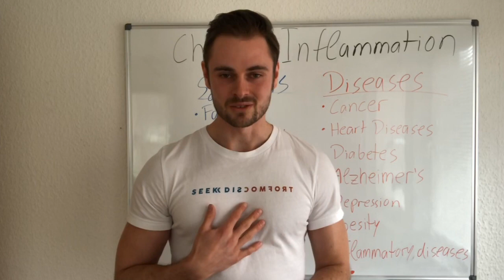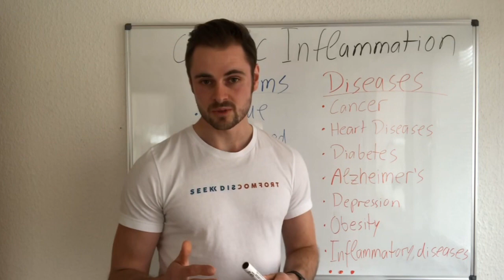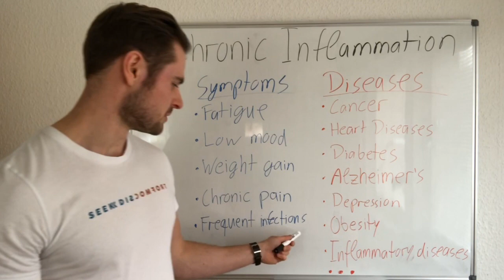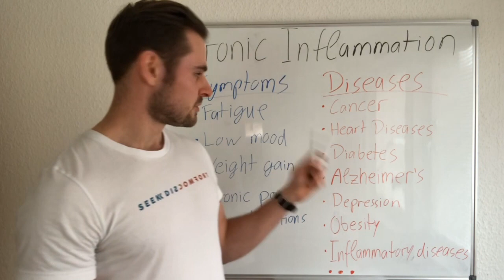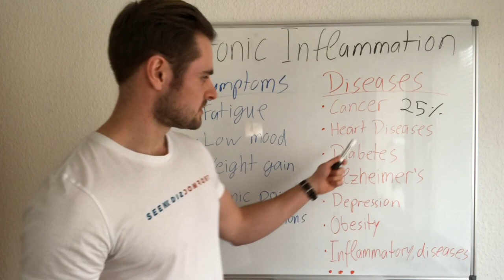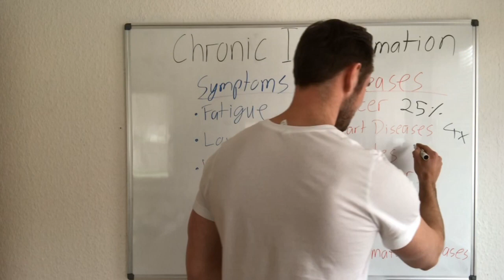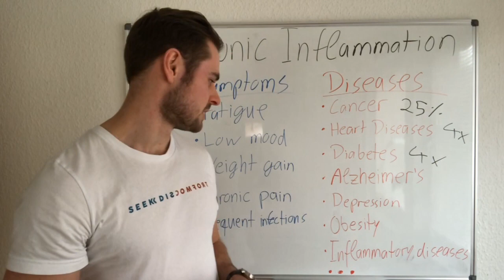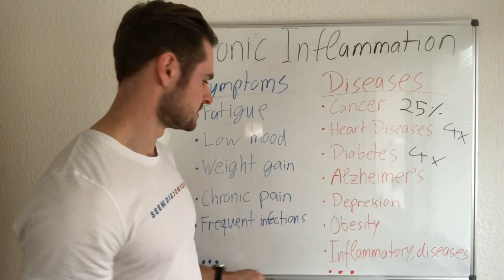Chronic inflammation | Symptoms and Diseases caused by Chronic Inflammation.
The effects of inflammation on our health are often underestimated but the science behind it is showing us how it impacts our health and how inflammation can lead to many diseases.

Great book about the immune system
Great book about the connection between our gut and the immune system

References:
Symptoms:
Cancer:
- Kawanishi et al., Crosstalk between DNA Damage and Inflammation in the Multiple Steps of Carcinogenesis, International Journal of Molecular Sciences, 2017
- Colotta F, Allavena P, Sica A, Garlanda C, Mantovani A. Cancer-related inflammation, the seventh hallmark of cancer: links to genetic instability. Carcinogenesis
- Lowe DB, Storkus WJ. Chronic inflammation and immunologic-based constraints in malignant disease. Immunotherapy. 2011;3(10):1265–1274
Diabetes:
- Pradhan et al., C-reactive protein, interleukin 6, and risk of developing type 2 diabetes mellitus., JAMA 2001
- de Luca and Olefsky, Inflammation and Insulin Resistance, FEBS Letter, 2008
Heart Diseases:
- Kardys et al., C-reactive protein and risk of heart failure. The Rotterdam Study, American Heart Journal 2006
- Yang Hu, Frank B. Hu, JoAnn E. Manson. Marine Omega‐3 Supplementation and Cardiovascular Disease: An Updated Meta‐Analysis of 13 Randomized Controlled Trials Involving 127 477 Participants. Journal of the American Heart Association, 2019
- Akiyama H, Barger S, Barnum S, Bradt B, Bauer J, Cole GM, et al. Inflammation and Alzheimer’s disease. Neurobiol Aging 2000; 21:383–421
- Kinney et al., Inflammation as a central mechanism in Alzheimer's disease, Alzheimers Dement (N Y). 2018; 4: 575–590
- Zakaria et al., Lipopolysaccharide-Induced Memory Impairment in Rats: a Model of Alzheimer’s Disease, Physiol Res, 2017
Obesity:
- Nishimura S, Manabe I, Nagai R. Adipose tissue inflammation in obesity and metabolic syndrome. Discov Med. 2009;8(41):55–60
- Gustafson B, Hammarstedt A, Andersson CX, Smith U. Inflamed adipose tissue: a culprit underlying the metabolic syndrome and atherosclerosis. Arterioscler Thromb Vasc Biol. 2007;27(11):2276–2283.